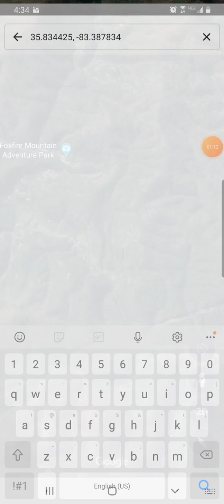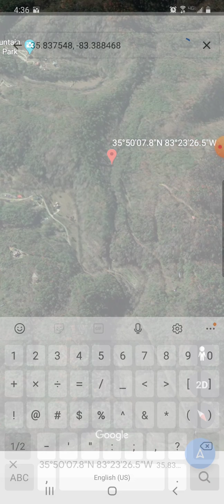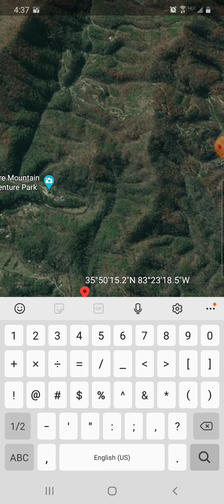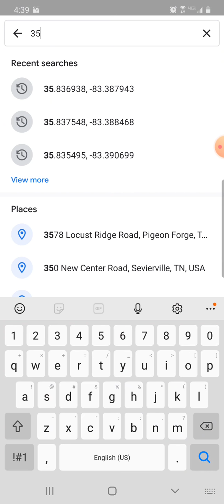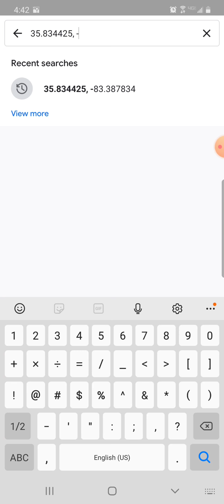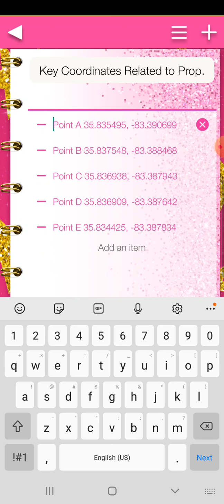N Ball Hollow Rd 95+ Acres for Sale 10062020 446pm